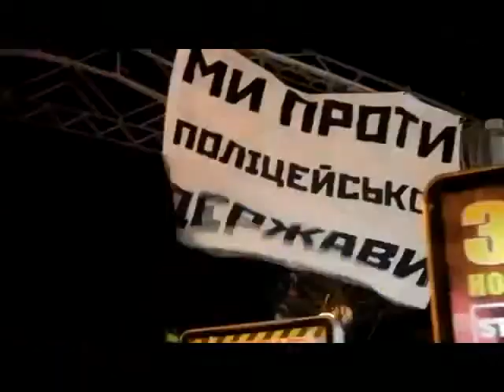Ukrainian Revolution Police attacked peaceful demonstrators 01 12 2013